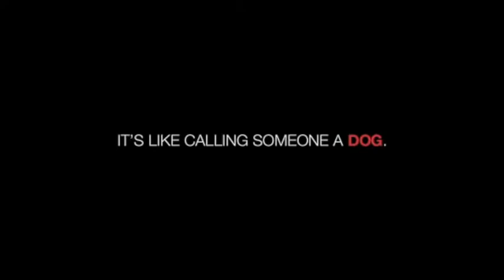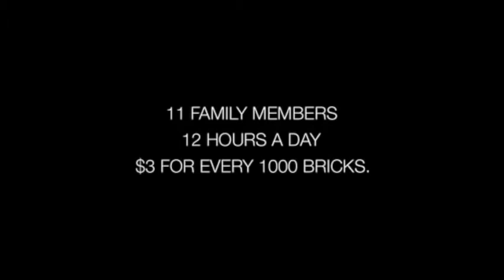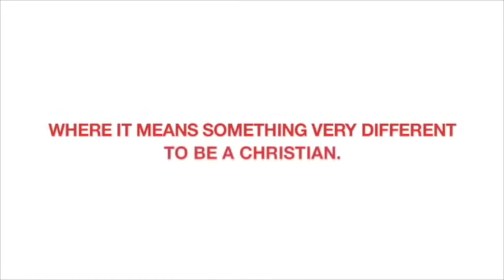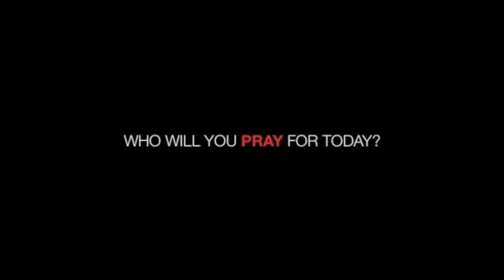Pakistan - Shafia's Story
Shafia and her family are Christians in a place where Christ followers are considered profane. Islamic law says they are traitors to the Muslim faith, and can be killed.

Shafia's brother was murdered. She was kidnapped and abused for four months. She was forced to work in a brick kiln for pennies a day.

But in the midst of her suffering, Shafia found hope in Jesus Christ, and the ability to forgive her abusers.

This video was created by The Voice of the Martyrs to tell Shafia's story, and to call on NZ Christians to pray for our brothers and sisters who face persecution simply for being followers of Jesus.

Who will you pray for today?

(courtesy VOM USA)